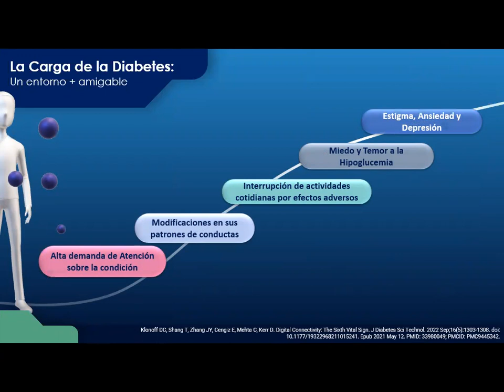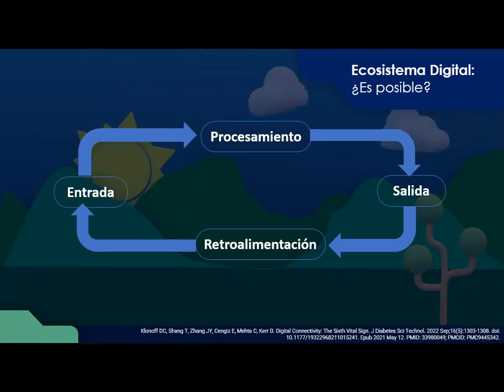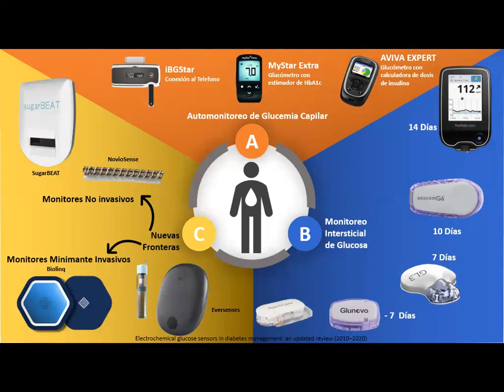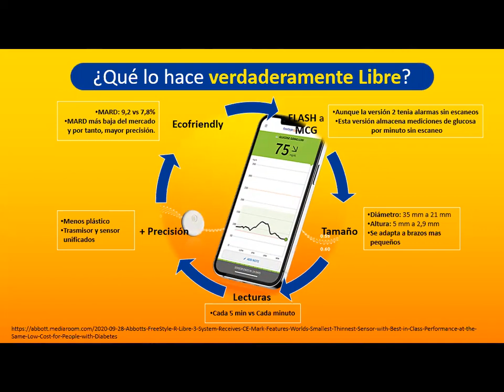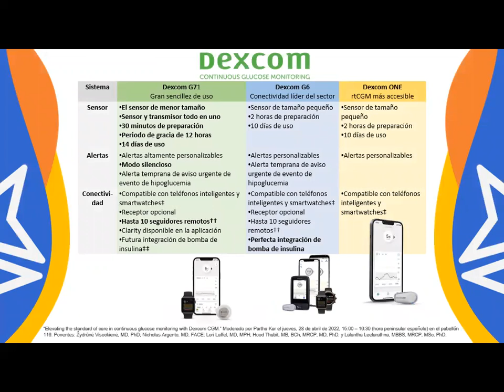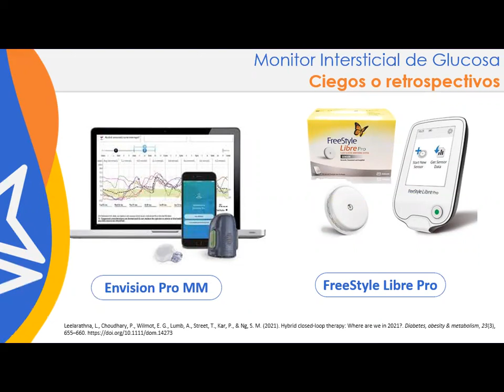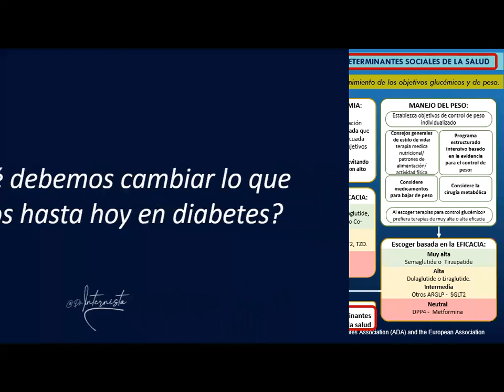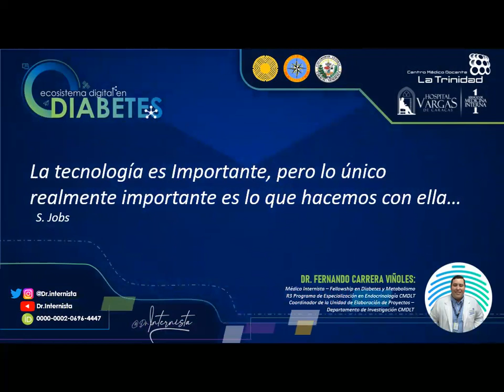ecosistema digital en diabetes